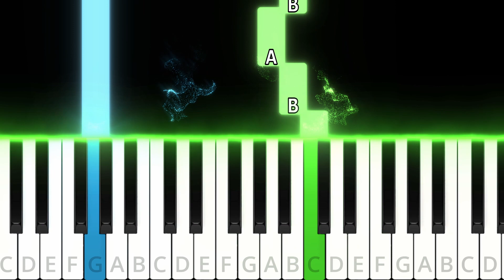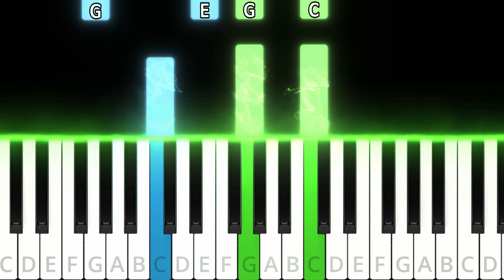🎹 Learn THIS Easy Piano Tutorial in C - Love Me Tender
Welcome to this easy piano tutorial where you'll learn how to play "Love Me Tender" on the piano! This tutorial is perfect for beginners, offering a simple and accessible way to learn this timeless love song. Follow along as we guide you through each note and chord, making it easy for you to play along. Whether you're a fan of Elvis Presley or just love romantic ballads, this tutorial is sure to please. So grab your piano and let's get started on learning "Love Me Tender"!